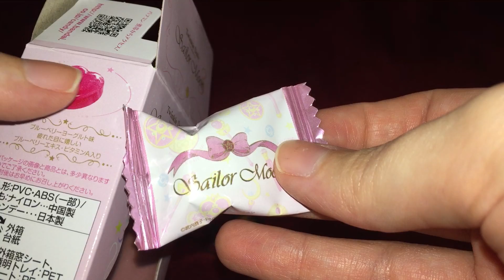Sailor Moon Human Luna Twinkle Dolly Set 3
This is the human Luna Twinkle Dolly from set 3. I don't normally collect these but I adore Luna's human form and had to have it, so I bought her from a trading group I'm in. She's a lot smaller than I thought. I was expecting something twice the size for some reason. She's really cute and detailed though! The dollies come with a piece of candy. I think the one in this set is strawberry and heart shaped. The box is really pretty and has a clear window. You could use it to display your dolly without having to open her.

I fund my collection via InstaGC. and read the guide before you get started!